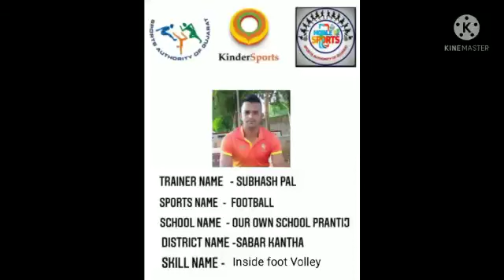Football: Training at Home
Skill: Inside Foot Volley